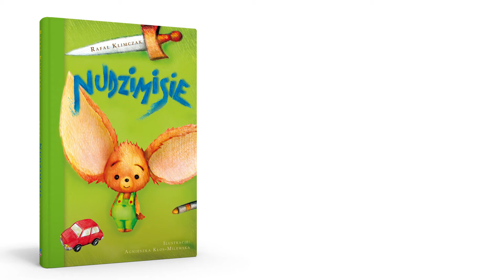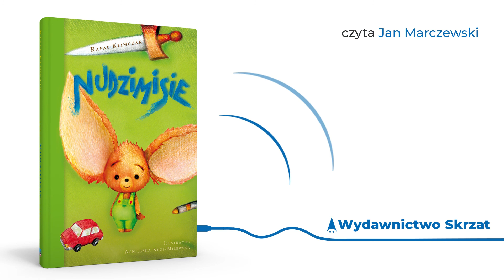Nudzimisie - fragment audiobooka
Zapraszamy do wysłuchania fragmentu audiobooka Nudzimisie autorstwa Rafała Klimczaka. Czyta Janek Marczewski. Pełna wersja dostępna na platformach internetowych (Audioteka, Legimi, Publio i innych).